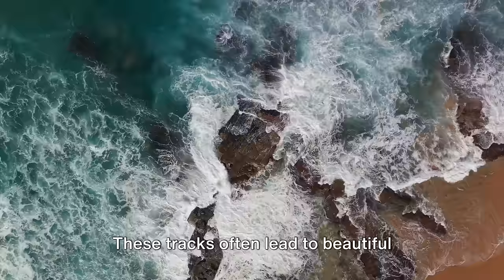Thinking of overlanding?: 101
What Is Overlanding?
Overlanding is a combination of remote travel, off-roading, and camping. Overlanding's origins date back to the early 1900s when Australia began to establish routes for long-distance travel within the continent. Primarily used for trading farm animals, individuals used these trade routes to transport livestock to markets on foot. Years later, overlanding took on a different meaning and would become an outdoorsman activity inspired by road builder, pioneer, and surveyor Leonard "Len" Beadell.

Overlanding usually involves long-distance travel to remote locations where little prior exploration has occurred. Other characteristics that define overlanding include, but are not limited to, self-reliance, adventure, survival, and discovery. Overlanding can involve a variety of elements such as crawling over massive boulders, wading in deep waters, slogging through mud, and sprinting across a dry lakebed.

Traveling in unfamiliar territory requires a properly equipped vehicle, but an overlanding rig is a means to an end. In other words, it's a tool that helps you reach your destination. Like the rest of the gear you carry, a vehicle is a piece of equipment you use to bring you closer to the wilderness. It is equally important to pack plenty of water, a first-aid kit, food, tools, utility jugs, a full-size spare, camping supplies, and toiletry items.

Self-reliance is key to overlanding success, and your mindset is everything. You have to be prepared to go into survival mode and to handle repair needs that arise during your journey. Other factors to take into account are harsh environments, extreme temperatures, and the creatures you may encounter along the way. And remember, traveling self-supported also entails going days without a shower, and at some point, all you'll have left to eat is a granola bar and instant coffee. If you are too comfortable, have cell service, a place to shower, and find yourself within a stone's throw away from a Taco Bell drive-thru or gas station, then you're probably not overlanding.

Overlanding Pros
True adventure. Overlanding is for those who want to discover new places and explore vast areas for long periods.
Escape. Overlanding allows you to experience a lifestyle change that gets you away from the everyday routine without having to move your home base.
Hidden treasures. While traditional camping doesn’t stray far from the beaten path, overlanding takes you away from the tourist spots, allowing you to stumble across places you may otherwise miss.
Accomplishment. There’s nothing like the successful completion of a long, planned journey.

Overlanding Cons
Expensive. The cost for rig and camper modifications is high. Add to that all the gear required to survive, plus food, water, and fuel for an extended journey. A single overlanding trip can easily cost thousands of dollars.
Commitment. You must push professional and personal obligations aside when going on an extended trip. Many people don’t have the luxury of putting their jobs and families on hold for days or weeks on end.

Although overlanding and off-roading are related and may look similar initially, the two activities are very different. Despite people using the terms interchangeably due to certain commonalities, such as rugged vehicles and rough terrain with wilderness backdrops, overlanding and off-roading offer completely distinctive experiences.